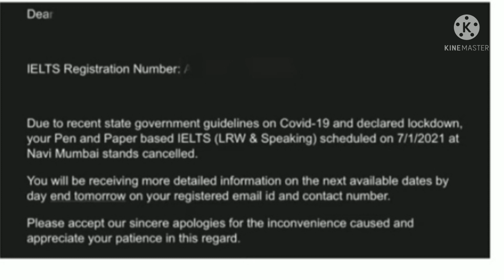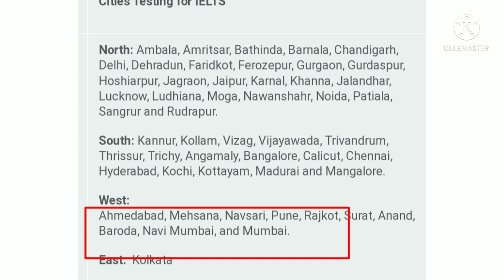1 July IELTS Exam Updates/ latest Updates about IELTS Exam